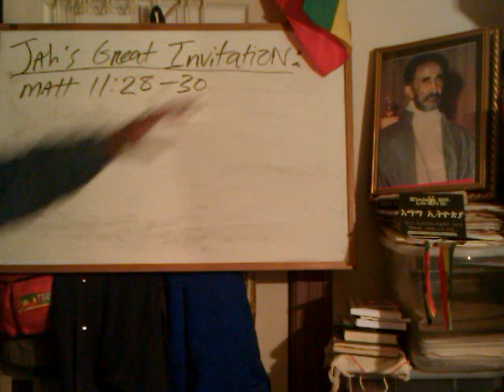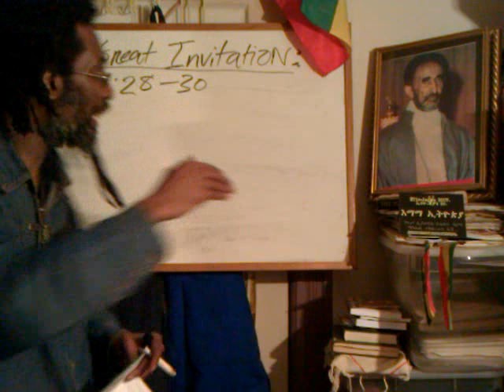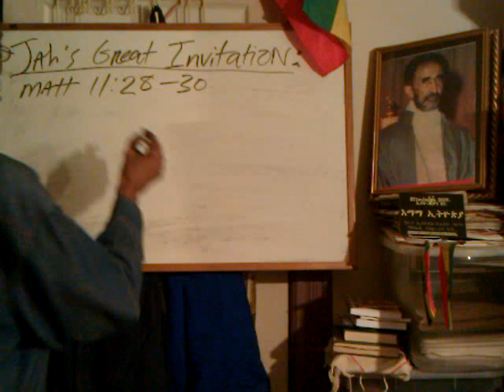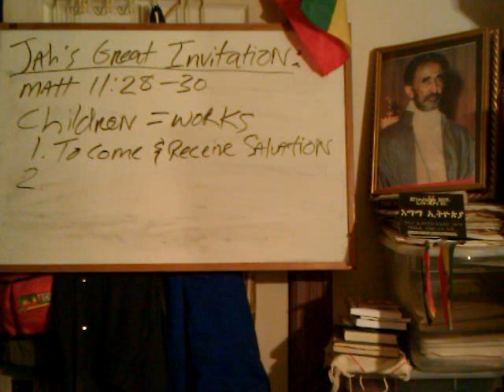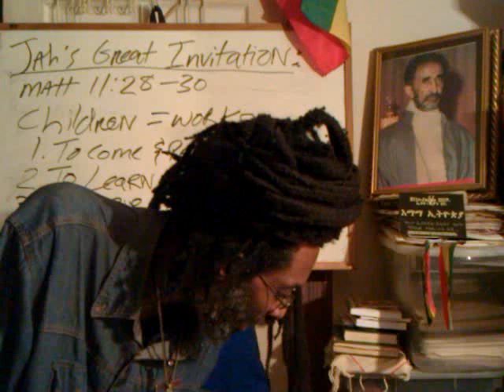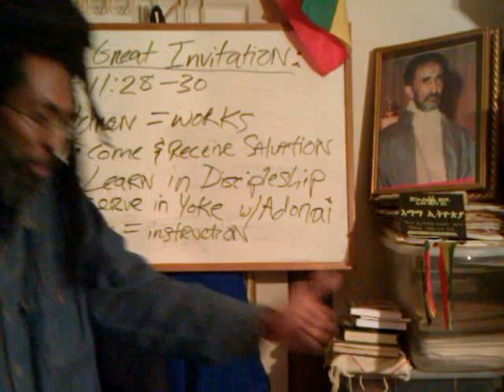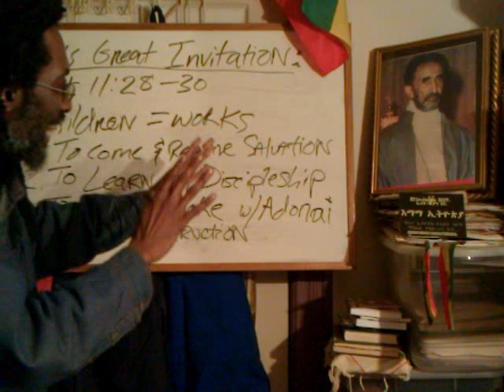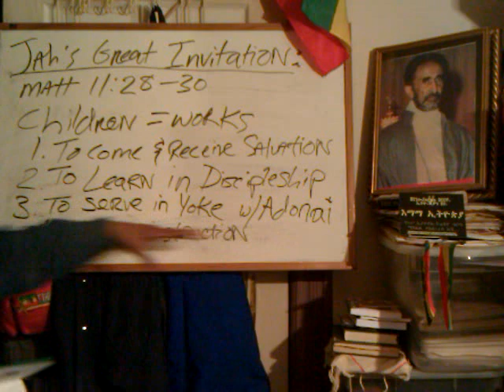JAH RASTAFARI & The GREAT Invitation: DISCIPLESHIP Initiation - H.I.M. Amharic Bible tmhrt by YADON